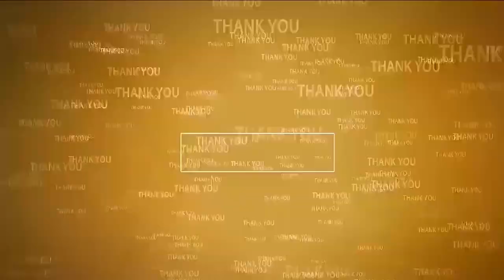పెంచ‌ల‌స్వామి భ‌క్తుల సేవ‌లు అమోఘం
- దాత‌ల దాతృత్వం - యువ‌కుల స‌హాయం
- కోన‌కు వెళ్లే భ‌క్తుల‌కు యువ‌కులు పులిహోర‌, ద‌ద్దోజ‌నం పంపిణీ